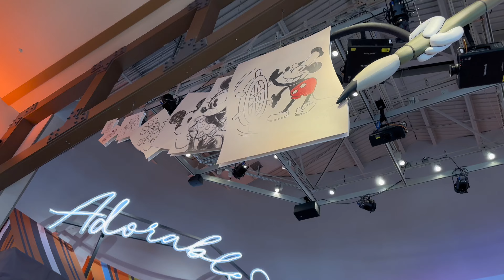VALE A PENA ASSISTIR: É ASSIM QUE ACABA?? ✨🌸 (vlog + review)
Você leu o livro? Se sim, o que achou da adaptação??
Comenta ai para podermos conversar! 😊

Se tiverem alguma sugestão de video, deixem aqui nos comentários. Eu vou adorar saber!

Lembre-se sempre de ser simplesmente você!